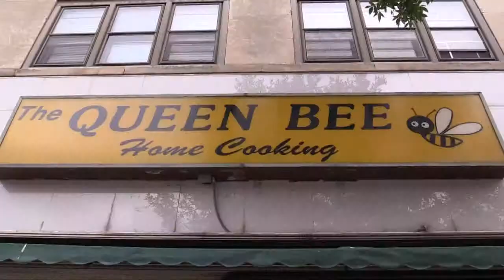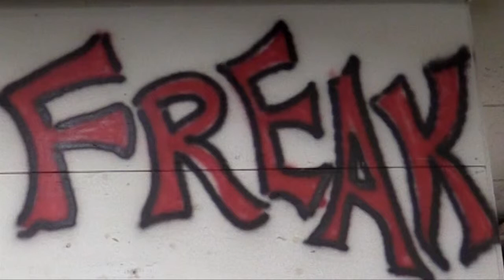Unique Venues at Mile of Music (Appleton, WI)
A look at Americana festival Mile of Music's most unique venues (2014).